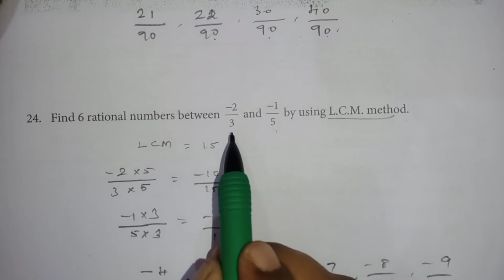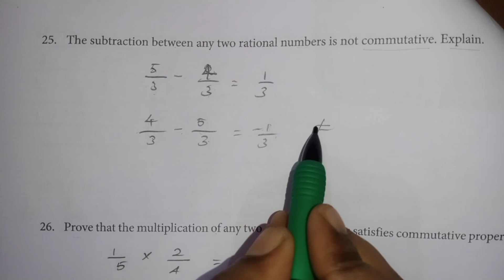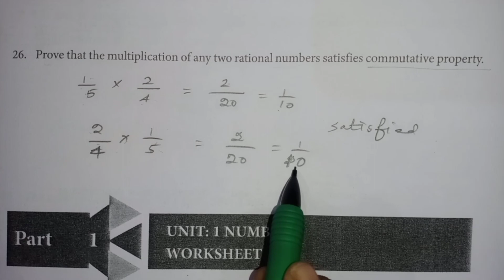8th Maths Worksheet 1 ( 14- 26 ) English Medium